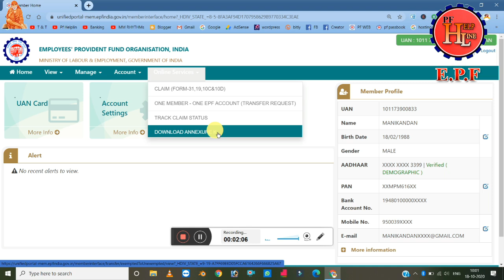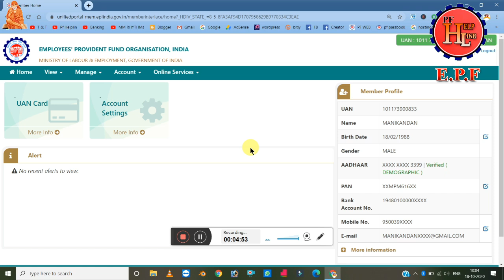EPFO launches facility for bulk transfer of funds from exempted establishments in tamil PF HELPLINE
1.உங்களின் PF Account  முழுமையாக verify செய்து உங்களுக்கு என்ன பிரச்சனை உள்ளது ? என்ன செய்யவேண்டும்? என்பது குறித்து முழுவிளக்கமும் அளிக்க படும் எந்த ஒரு  PF   கணக்கு தொடர்பான சந்தேகங்களுக்கும் உடனடியா கலந்து ஆலோசித்து எளிதில் உங்களின் PF பணத்தை எடுக்க  என்ன செய்ய வேண்டும் என்பது குறித்த அனைத்து விதமான ஆலோசனை வழங்கப்படும் consult Fee Only Rs. 200 /  .

2.pf பணம் எடுத்து தரப்படும் கட்டணங்களுக்கு  உட்பட்டது ,

3.( KYC ) ஆதார் எண்,பான் எண் , வங்கி எண்களை உங்களின் PF கணக்கில் இணைத்து தரப்படும் கட்டணங்களுக்குட்பட்டது,

எந்தஒரு  PF Account தொடர்பான பிரச்சனைகளும் சரிசெய்துதரப்படும் அனைத்தும் கட்டணங்களுக்குட்பட்டது ,

மற்றவர்கள் Instagram ல் தொடர்பு கொள்ளவும் .

PF HELPLINE
By ---
              Manikandan
              PF Helpline
              Tech and Technics
              Banking Helpline